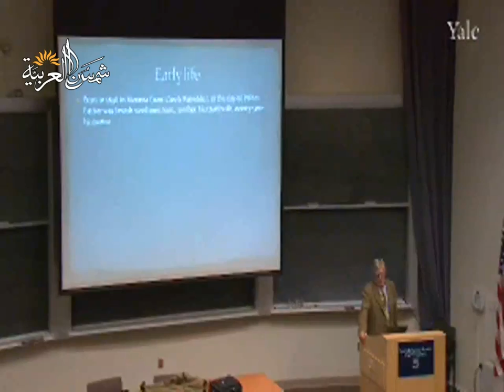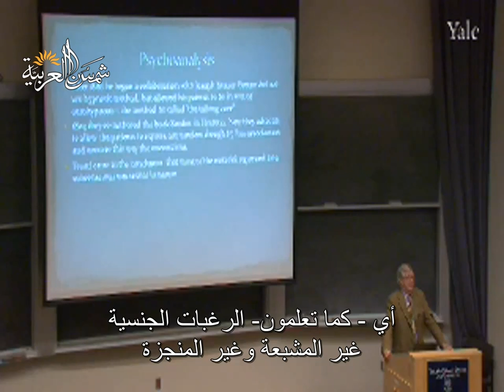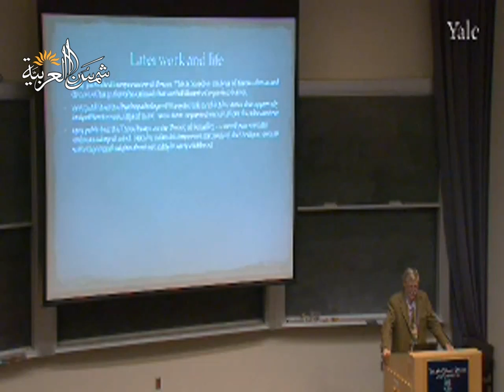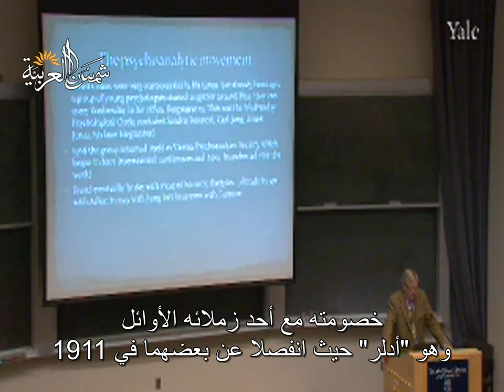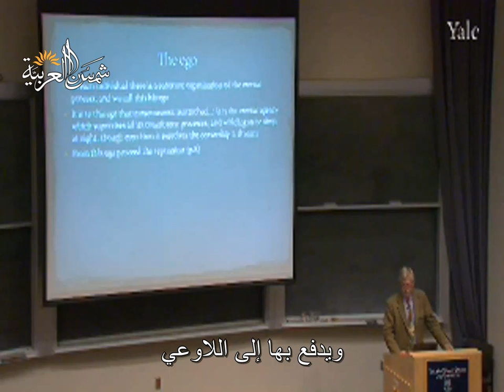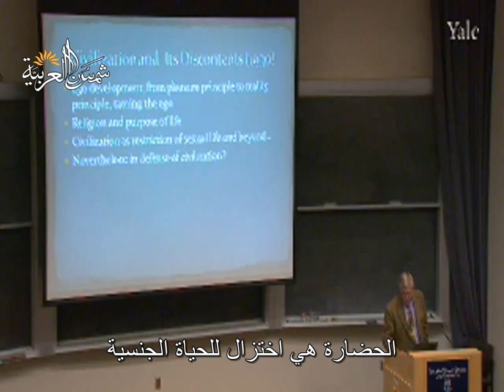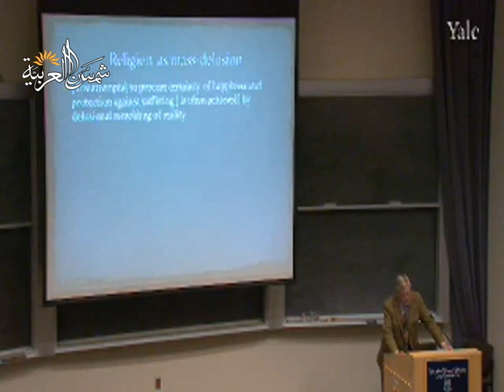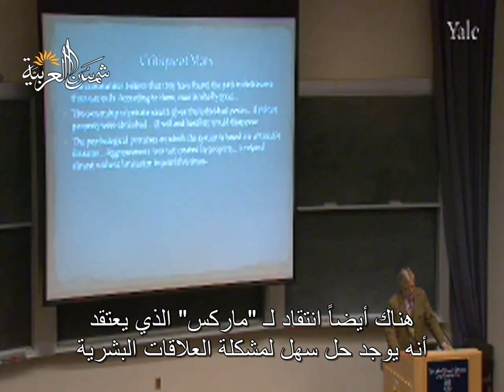النظرية الاجتماعية المعاصرة (جامعة ييل) المحاضرة 15: فرويد، الجنس والحضارة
Yale
المحاضرة الخامسة عشرة من مساق أسس النظرية الاجتماعية المعاصرة من جامعة ييل للبروفيسور ﺇﻳﻔﺎﻥ ﺳﻴﻠﻴﻨﻲ
وهي عن فرويد، الجنس والحضارة

تعريف بموقعنا